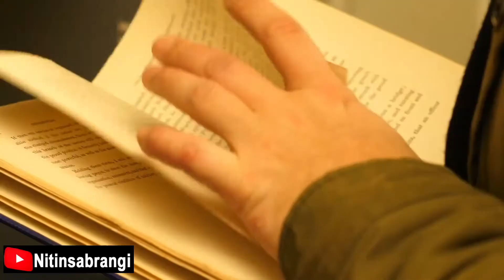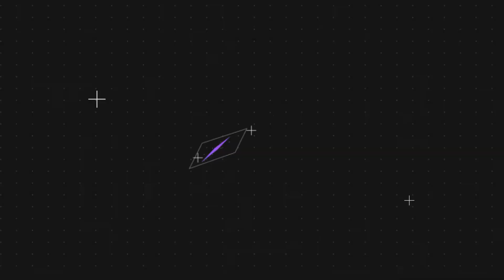छोटे कद की बेटी का कमाल, बनी वकील | Small Hight Girl Harwinder Kaur की Success Story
In this video, Harvinder Kaur, a girl of short Hight, is told. His people had never made a Majak, but he did not give up on his short stature and succeeded with full confidence. He is now a lawyer and daughters take inspiration from him. She hails from Jalandhar district of Punjab.The example set by Harvinder, who leads a happy life, deserves praise.
इस वीडियो में छोटे कद की एक लड़की हरविंदर कौर के बारे में बताया गया है। उनका लोगों ने कभी माजक बनाया था, लेकिन उन्होंने अपने छोटे कद से हार नहीं मारी और पूरे आत्मविश्वास से सफल हो गईं। वह अब वकील हैं और बेटियां उनसे प्रेरणा लेती हैं। वह पंजाब के जालंधर जिले की रहने वाली हैं। खुशमिजाज जिंदगी जीने वाली हरविंदर ने जो मिसाल कायम की वह तारीफ के लायक हैं।

✔️About Channel-
Nitin sabrangi is A True Story Writer. Here give you True Stories. Hope You Like This.